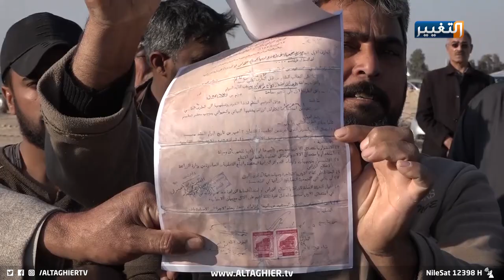حكومة كربلاء تجرف مزارعا ومنازلا دون إشعار مسبق | تقرير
الحكومة المحلية تجرف المزارع والحقول من دون اشعار مسبق
تسعى الحكومات في الدول النامية الى دعم القطاع الزراعي من خلال توزيع قطع الأراضي وتوفير جميع المستلزمات لتحسين واقع البلاد، الا ان حكومة كربلاء المحلية باشرت بتجريف المزارع والحقول من دون اشعار مسبق وتحت ذريعة توزيعها الى موظفي قطاعي الصحة والأمن